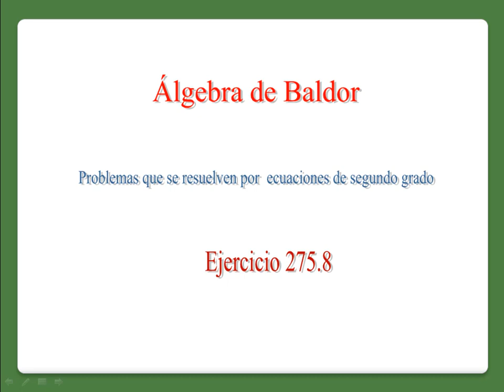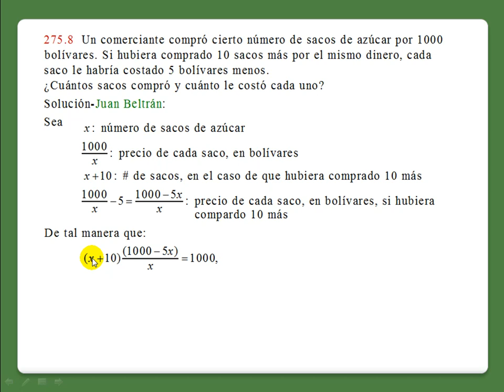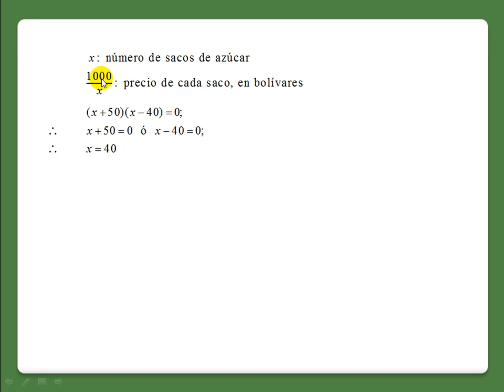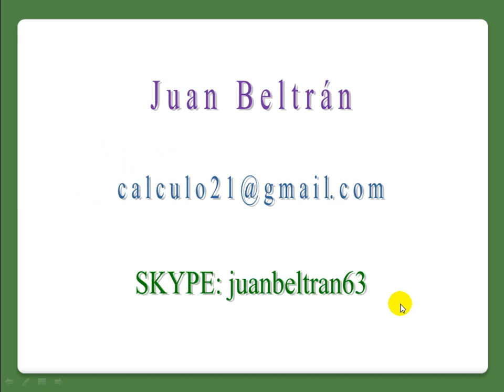Baldor 275.8.mp4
Problemas sobre ecuaciones de segundo grado